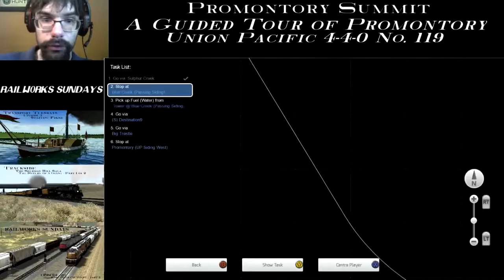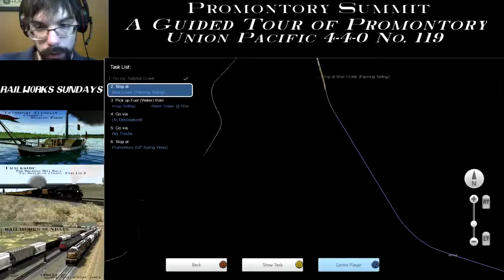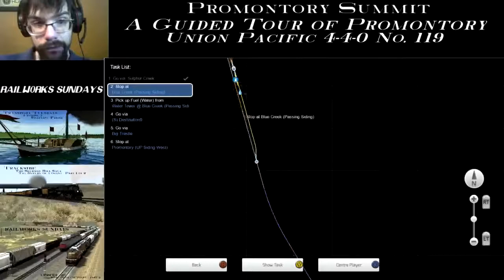Railworks Sundays Episode 21: A Guided Tour of Promontory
Make sure to check out "The Return of the Giants - Part 1" on the Steam Workshop

On May 10th, 1869 a single ribbon of steel linked a nation from sea to shining sea, but how importation was this to the nation and what was it like to travel across it.  Today on Railworks Sundays we are taking another trip through the frontier of the American West, rough track and all.  We've got quite the journey ahead of us, but at least we'll be able to learn a few things about  the land around us.  This is a Guided Tour of Promontory.

Be sure to check out the North American Railway's Discord Channel

Be sure to check out the Facebook page for News and Updates